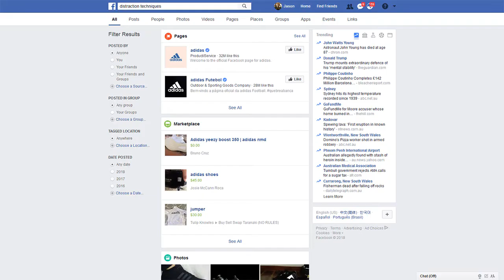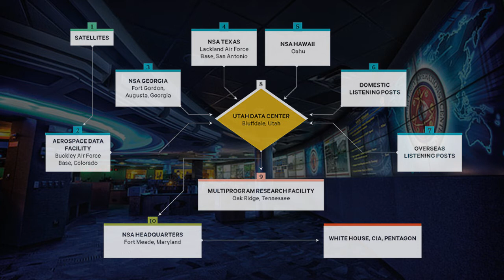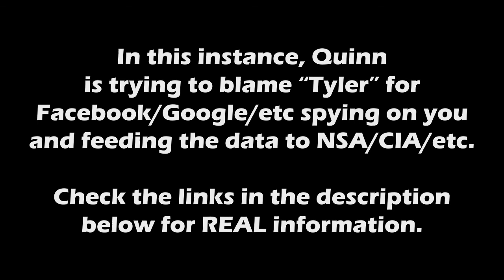Is Tyler reading your mind w/ Jason Goodman & Quinn Michaels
(SATIRE)

High definition recommended
Inspired by Allseeing Ewe & Hoax Wars

P.S: I only get to choose from 3 randomly generated thumbnails, how could I not choose that one :D

*SNOWDEN LEAKS*
Edward Snowden revealed the extent of the "5 eyes" spying. The following contains a link to each story, along with a backup of all the documents.

*VAULT 7*
Wikileaks released documents showing the extent of the intelligence agencies abilities to hack our stuff in 2016.

*NEUTRINOS*
Neutrinos are created by various radioactive decays, including in beta decay of atomic nuclei or hadrons, nuclear reactions such as those that take place in the core of a star or artificially in nuclear reactors, nuclear bombs or particle accelerators, during a supernova, in the spin-down of a neutron star, or when accelerated particle beams or cosmic rays strike atoms. The majority of neutrinos in the vicinity of the Earth are from nuclear reactions in the Sun. In the vicinity of the Earth, about 65 billion (6.5×1010) solar neutrinos per second pass through every square centimeter perpendicular to the direction of the Sun.